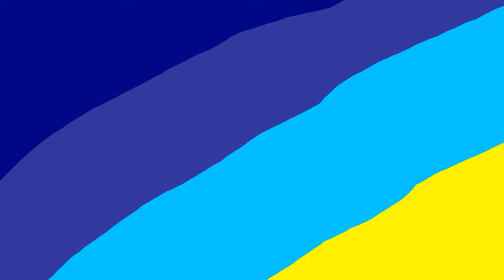Eddie! GO Logo 2019